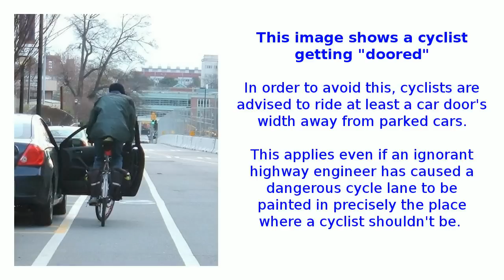S19YTH - Another arrogant, dangerous driver @GMPTraffic